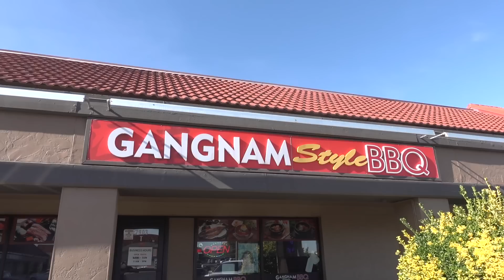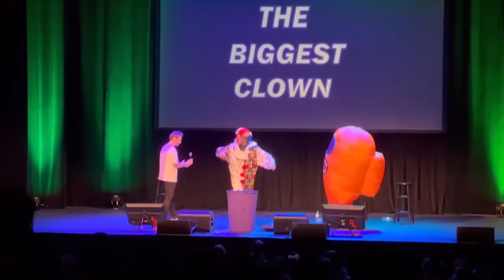Meet My New Dog..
Meet My New Dog.. w/ @ArisLife  I also went to The @TrashTaste show in Seattle!